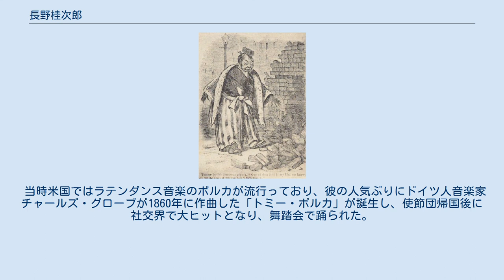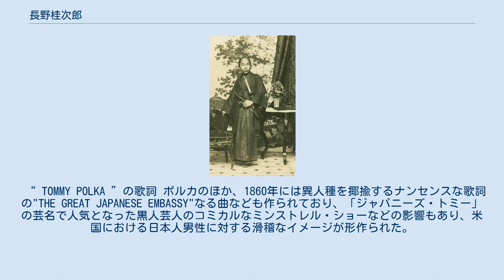長野桂次郎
遣米使節・立石斧次郎時代の長野桂次郎。
米国では「満月のようにふっくらとした丸顔の陽気で闊達な少年」と描写された 長野 桂次郎（ながの けいじろう、天保14年9月16日（1843年10月9日） - 大正6年(1917年)1月13日）は、幕末・明治の通訳、幕臣。
別名に立石斧次郎、横尾為八、米田為八、米田桂次郎。
少年期に万延元年遣米使節に参加し、トミーの名で米国で話題となった。
岩倉使節団にも参加。
 米国婦人に囲まれるトミーこと立石斧次郎（長野桂次郎）。
「ご婦人がたのペット」と書かれた 烏帽子がレンガに似ていることを風刺したポンチ絵。
トミーがレンガを見ながら「どれかひとつが自分の帽子なのだがどれが誰のかわからない」と言っている 日本人の小人「トミー」としてミンストレル・ショー劇団クリスティーズに出演していた黒人パフォーマートーマス・ディルワード。
1860年代前半。
当時使節団の日本人の顔が黒く黒人と間違えるといった風刺画も描かれていた。
東洋訛りの英語や日本的な身振りのパロディで人気を集めた 旗本・小花和度正の二男・小花和為八として江戸小日向馬場東横町（現・新宿区東五軒町）で生まれる。
母方叔父の通詞立石得十郎より蘭語・英語を学び、得十郎に従い伊豆下田で米公使タウンゼント・ハリスらより英語を学ぶ。
1858年長崎英語伝習所に入学、1859年神奈川運上所通弁見習となる。
 叔父の得十郎とともに1860年の万延元年遣米使節団に無給見習通詞・立石斧次郎として同行し、渡航中より船内の米人と親しく交わり、トミーの愛称で親しまれた。
この呼び名は本名の為八のタメから転じたとも、船内のあらゆる所に出没することからピーピング・トム（覗き屋）のトムから転じたとも言われる。
米国到着後も、大人の使節たちが幕府に仕える武士として感情を露わにせずかしこまる中、陽気な少年トミーは観衆に投げキッスをするなど愛嬌を振りまき、使節団の道化的存在としてメディアの注目を集め、実は日本のプリンスであるなど虚実ないまぜで面白おかしく連日報道され、実物の日本人を初めて知る米国人の好奇心を掻き立てた。
英語ができ、快活で愛想がよく、気取らず社交的な少年と描写されたトミーは、米国の女性たちから何千通ものラブレターやプレゼントが届くほどの人気となり、雑誌の表紙を飾り、「トミー・ポルカ」という歌まで作られた。
 2か月間の滞在ののち帰国し、母方の米田姓に改名、御雇通詞となり、開成所教授職並出役、外国奉行御書翰掛を歴任、暗殺された通訳ヘンリー・ヒュースケンの代わりとしてハリスの指名により公使館の通訳も務めた。
下谷七軒町に英語塾を開き、三宅秀、益田孝、矢野次郎らが学んだ。
1865年歩兵指図役頭取勤方となり、第二次長州征伐に従軍、徳川慶喜の大坂城入りの際には、将軍に謁見するロバート・ヴァン・ヴォールクンバーグ第3代米公使の通訳を務めた。
1868年に歩兵頭並となり、戊辰戦争では兄の重太郎とともに出兵し、今市（現・栃木県日光市）で兄を失い、自身も負傷した。
隊長の大鳥圭介とともに仙台に逃れたのち、幕府軍の武器調達のために武器商人スネルと上海に密航するも上海に立ち寄った渋沢栄一に諭され、帰国。
先祖に長野氏があったことから苗字を長野に改名。
 1870年、遣米使節団で知り合った福沢諭吉の推薦により、かつて英語塾での教え子だった三宅秀の後任として金沢藩の中学東校（洋学校）の教授となった。
英語を教えるだけでなく、学生に爪の手入れを促し、書生の腰手ぬぐいを止めさせるなどハイカラな生活指導も行なった。
1871年には岩倉使節団に二等書記官・長野桂次郎として随行、その社交性から使節団内の薩長出身者からは「軽々しい人間」と白い眼で見られていた。
航海中には、津田梅子ら女子留学生に戯れをかけたとして模擬裁判にかけられた。
 1873年に帰国し、工部省鉱山寮に出仕したが、1877年の鉱山寮改組に伴い免職。
1878年、一家で北海道に移住して缶詰製造に従事するもうまくいかず、開拓使御用係の職を得、鈴木大亮に随行してウラジオストックに出張するなど外事課御用に従事したが開拓使廃止となり失職。
1882年農商務省所属鉄道部（茅沼炭鉱軌道）に移り、岩内鉱山主任となったが、1883年に炭山廃業のため帰農。
岩倉使節団で一緒だったハワイ総領事安藤太郎 (外交官)に同行して1...